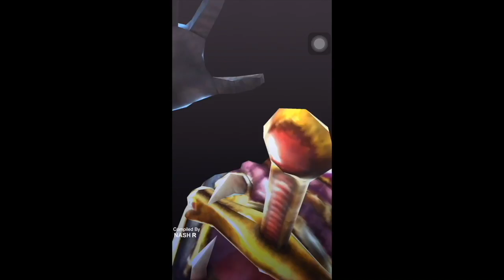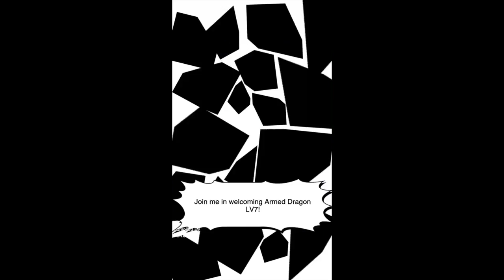Armed Dragon Level 7 Summoning Animtaion Added - YuGiOh Duel Links Animation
My Set-Up and Softwares:
Macbook Pro early 2015 model
Final Cut Pro X
Afinity Photo
lavalier mic